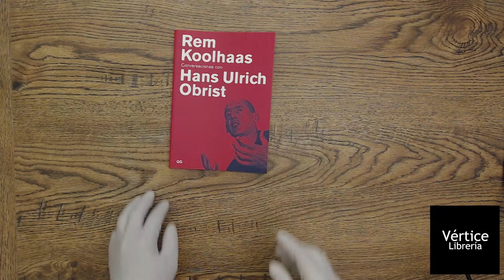Rem Koolhaas Conversaciones con Hans Ulrich Orbist - Librería Vértice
- Ya disponible en precio especial! Mándanos Inbox - Envio a todo México